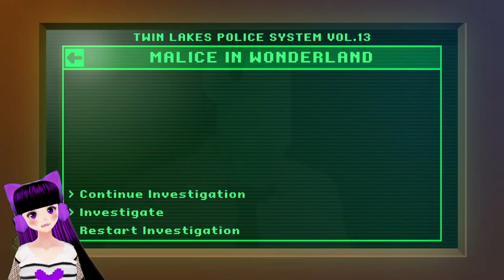The Darkside Detective - Case 1: Malice In Wonderland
Hiya All! I hope you enjoyed my first video using my virtual self! ♥

Grab your trench coat, tune your sixth sense and join the Darkside Division as they investigate the outright bizarre, the downright dangerous and the confusing cases of Twin Lakes. Flesh-hungry tentacles, mafian zombies, and the occasional missing sock are no match for The Darkside Detective. (Description from Steam)

*Sorry that I had to re record the first case of The Darkside Detective...the first recording was terrible and I couldn't upload it.*